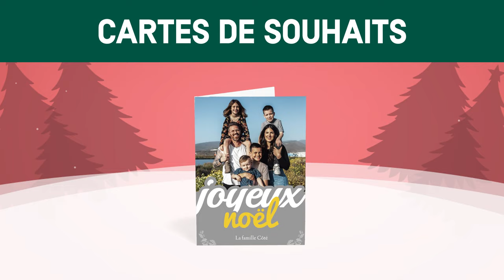Blacks temps des fêtes 2022 - FR 1920x1080